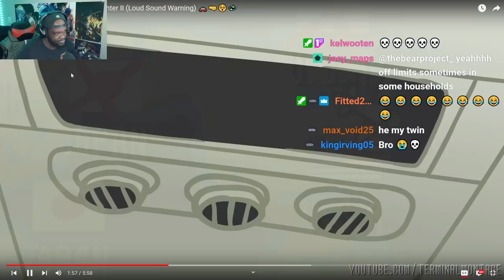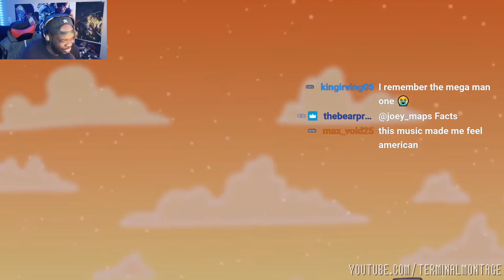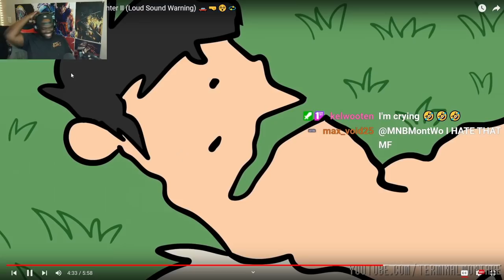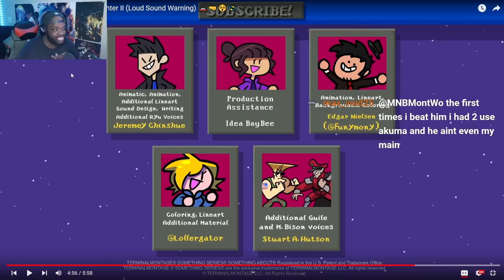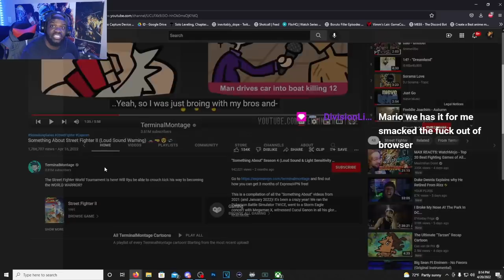Chun-Li DISRESPECTED HERSELF! Something About Street Fighter II (REACTION)